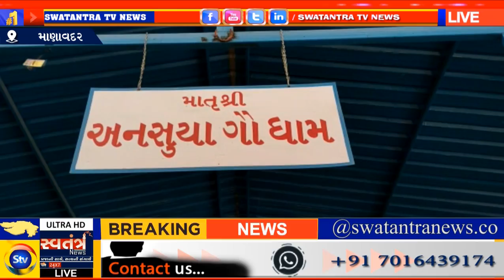MANAVADAR || અનસુયા ગૌધામ ખાતે લોકસાહિત્યકાર હરેશદાન ગઢવીનું જાહેર સન્માન કરાયું | SWATANTRA NEWS